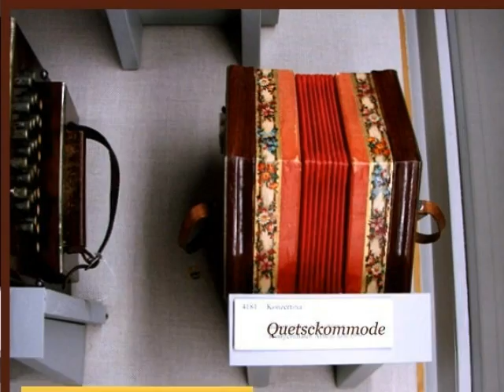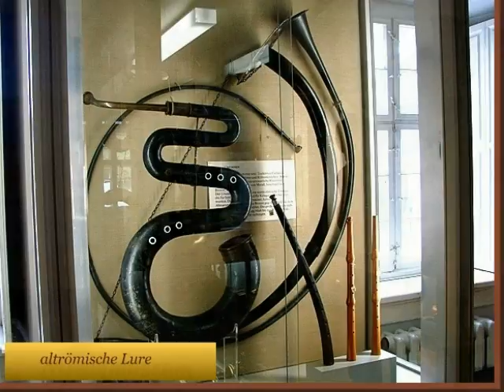Im vogtländischen Musikwinkel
Musikinstrumente- Museum
Markneukirchen